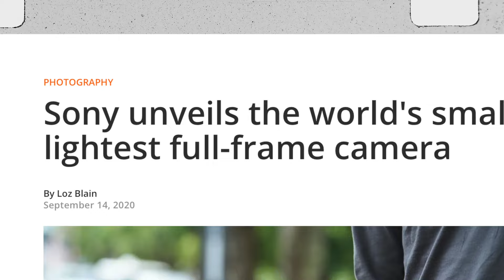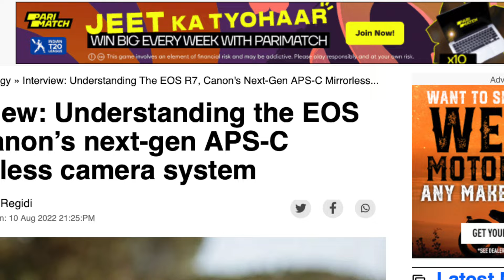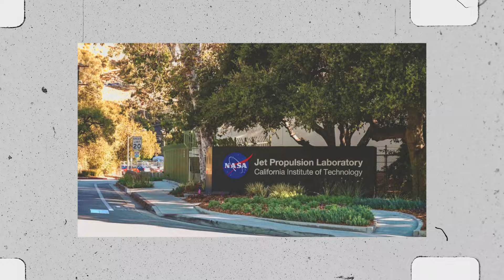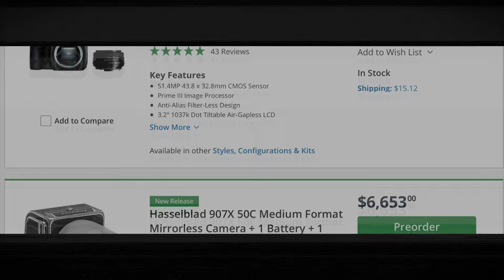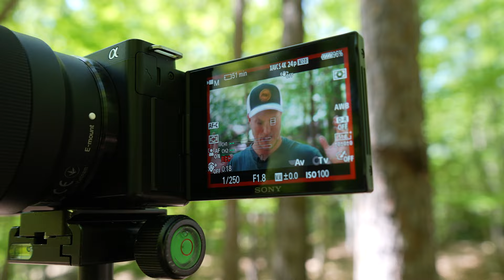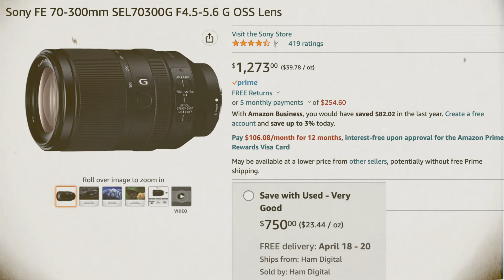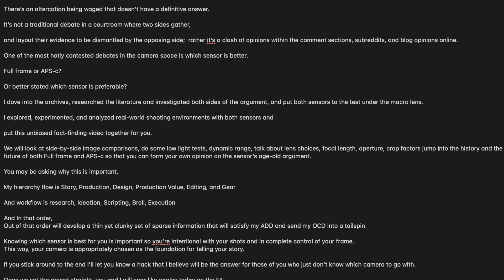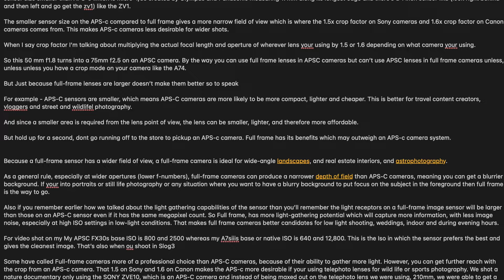Full Frame vs APS-C || Which Camera is Better?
A big thanks to @guitarwalljams  for recommending this topic!

There’s an altercation being waged that doesn’t have a definitive answer. It’s not a traditional debate in a courtroom where two sides gather,
and layout their evidence to be dismantled by the opposing side;  rather it’s a clash of opinions within the comment sections, subreddits, and blog opinions online. One of the most hotly contested debates in the camera space is which sensor is better. Full frame or APS-c?  Or better stated which sensor is preferable?

Music I Used in this Video: Track Club - 1 month FREE to Track Club
Sound Effects and Graphics I used in this video: Envato Elements

Lenses Mentioned in this video
(Telephoto Lens)

(Prime Lens)
The Zeiss 35mm F1.4

(Kit Lens)
Sony 16-50 F3.5 -

Cameras
(A-cam) A7siii
(B-Cam) FX30
(C-Cam) ZV-E10
(Overhead Cam) ZV-1
Smallrig Selection Tripod

Lighting
Main Key Light -weeylite ninja 400
Soft Box - Smallrig D55-D
Bi-Color - SmallRig
Tube Lights - Godox TL120 (4-Pack)

Audio
Mic - Rode NTG5
Recorder - Zoom H6

Editing
Computer
2019 Imac
Monitor LG
Mouse - MX30
Tourbox Editor
Save a lot of time with Timebolt

Slider
Zeapon Micro 3 Slider
Tripod for Slider
Micro Fogger
Table Dolly

0:00 Intro
0:27 Which sensor is better?
1:31 My Hierarchy Flow
2:30 Basics
2:36 CMOS Sensor
4:39 Crop Factor
6:05 What your Shooting
6:44 Low Light Performance
7:49 Telephoto Lenses
8:30 Pricing
8:48 Lenses
9:05 Sponsor
10:10 Summary
10:33 REAL talk
11:47 What camera is better for your needs?